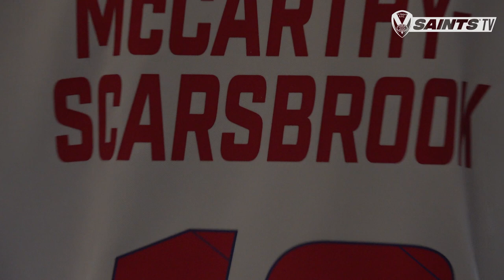LMS wins July's Player of the Month award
After a number of impressive performances throughout July, Louie McCarthy-Scarsbrook has scooped July's player of the month award and our fun-filled no13 is looking forward to tonight's clash with Warrington.